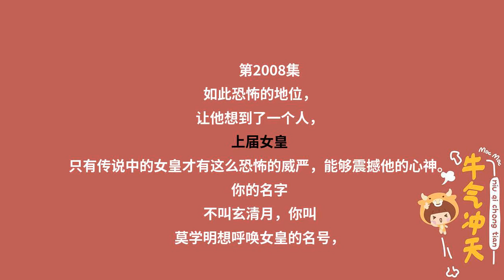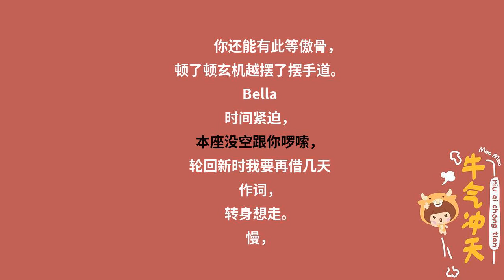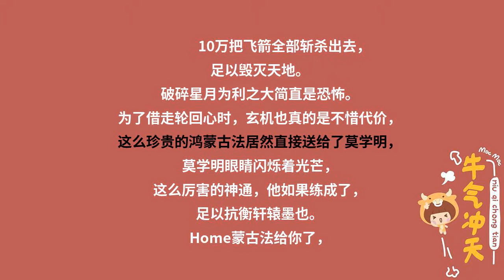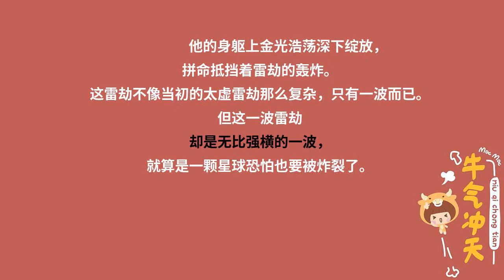第2008集 强横一波（新书《至尊豪少》已上线，每500人订阅，本书爆更1集）